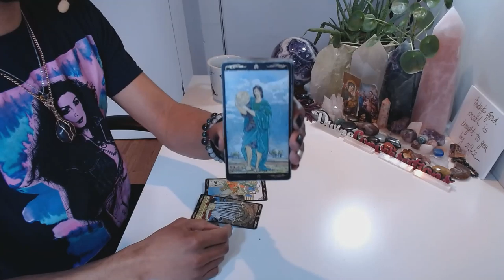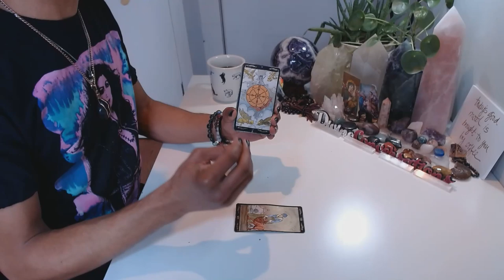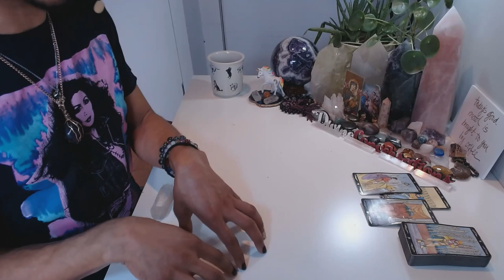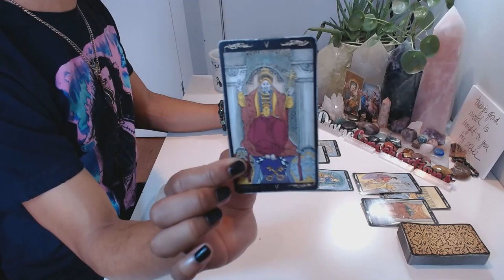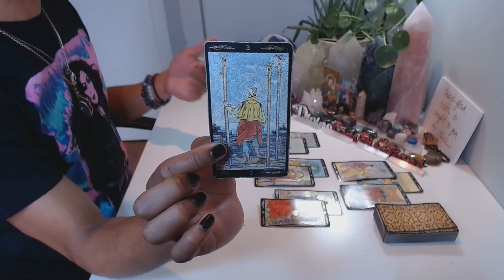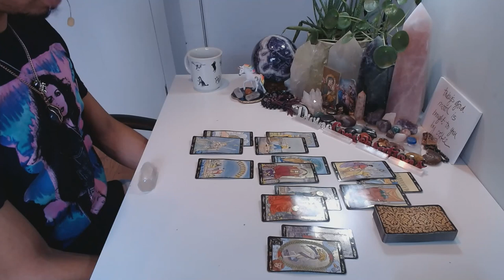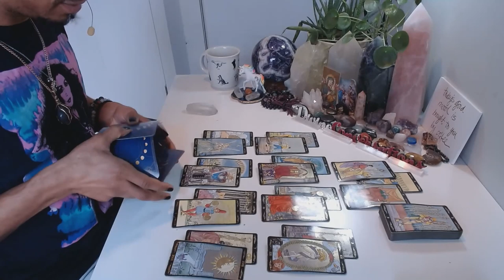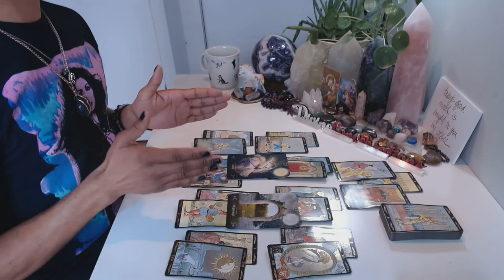Libra - * So Much Completion, It's Redonkulous * - February 2020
LIVE READINGS:
30 min - $65
60 min - $130

Available oracle decks:
~Crystal Mandala
~Sacred Rebels